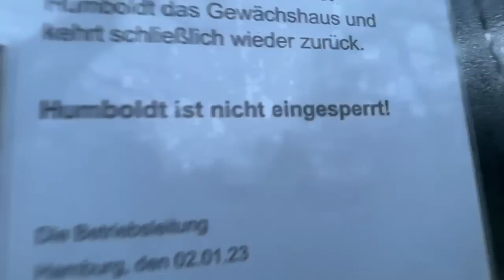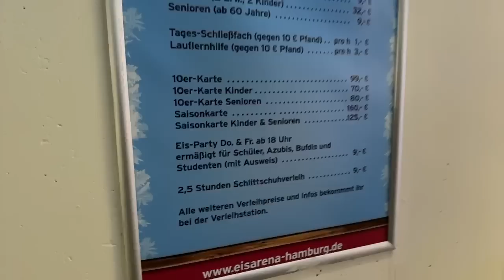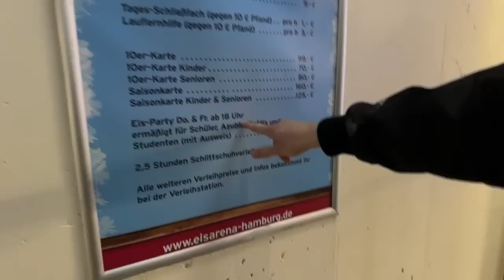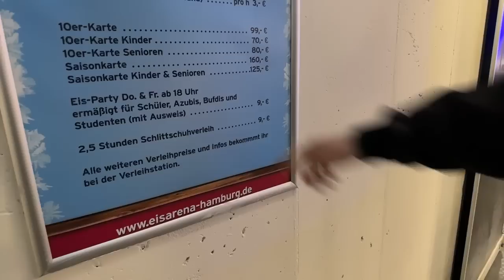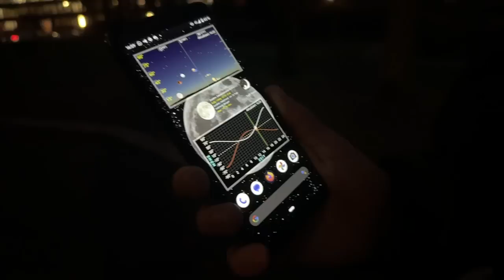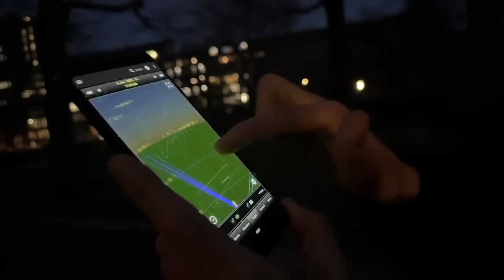Hab zufällig Valle getroffen!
Einfach mal den Vallegetroffen. Geil, oder?

DANKE, KROGI!
YEAH!